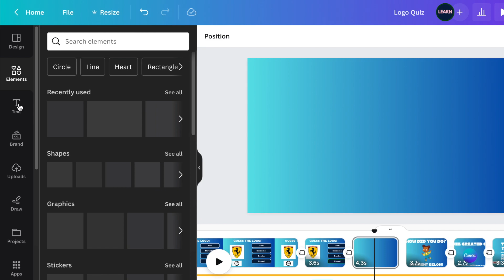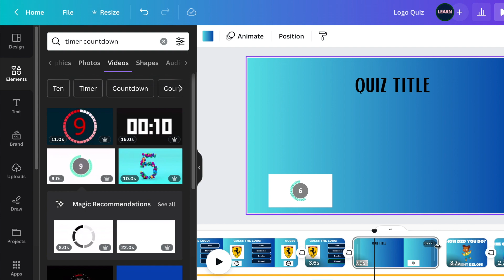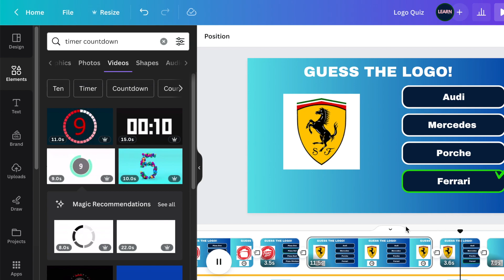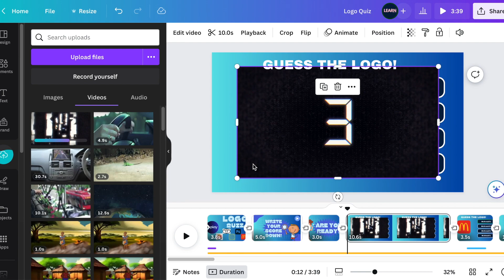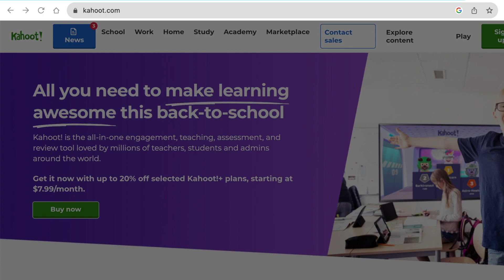How to add a TIMER ⏰️ ON A CANVA QUIZ Pro & Free Users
This video will help you add a timer on a Canva Quiz for free or a Pro account user.

Timeline:
00:00 Intro
00:32 Bonus tip
00:48 Add text
00:57 Search for timer - Pro users
01:33 Adjust the slide to the same time as timer & add transitions
02:08 Search for timer - Free users
03:38 Bonus software to use for Quizzes with automatic timer
04:47 Where to find our courses